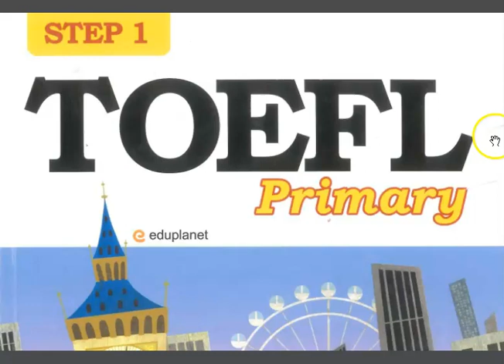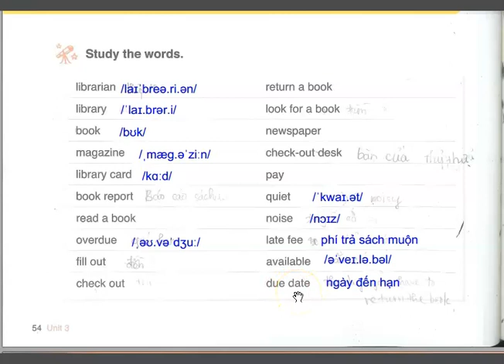TOEFL Unit 3 Từ vựng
để thuận tiện hơn trong việc theo dõi bài học!
Với các bạn luyện thi vòng 3 Toefl Primary Challenge và Toefl Junior, các em tự luyện 10 đề phần nghe tại